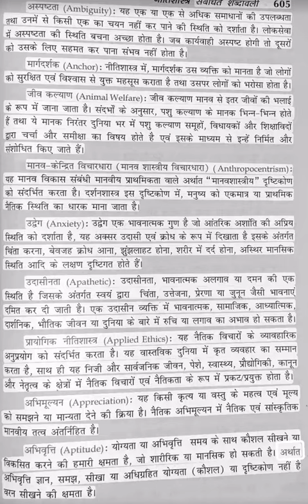UPSC ETHICS नीति शास्त्र आचार नीति 7